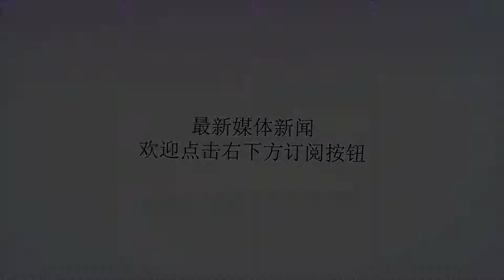为夺回榜首拼了! 鲁能最强阵出征北京, 罕见带4外援力争双杀国安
谢谢！北京时间明晚19点35分，备受关注的中超联赛第16轮的一场焦点战就将正式打响，目前排在积分榜榜首的北京国安队，将会坐镇工体迎战山东鲁能队。因为双方只有一分的差距，因此本场比赛也将是名副其实的榜首之争。而就在今天上午，鲁能全队也已经乘坐高铁前往北京，备战即将到来的焦点大战。随队出征的鲁能外援塔尔德利，也在社交网络上晒出的鲁能球员在济南西站出发前的合影。从合影中我们可以看出，鲁能主帅李霄鹏这次罕见的带上了全部的四位外援。塔尔德利、吉尔、佩莱以及格德斯都将随队出征，显然这四人在明晚的比赛中都有出场的可能。不仅仅是外援，因为不受U23政策的影响，李霄鹏这次一共带上了24名球员，上轮联赛替补登场的后防大将郑铮也随队出征。此外像崔鹏、周海滨、吴兴涵、刘彬彬、金敬道、戴琳等本土中坚力量也在列。可以说，兵强马壮全主力出战的鲁能。这次显然打算要在国安的主场有所作为，重新夺回榜首位置。一提到北京工人体育场，相信许多做客的球队都会有些不寒而栗，这里的确是名副其实的“魔鬼主场”。但是相对来说，鲁能却并不惧怕在工体踢球。最近四次做客工体，鲁能取得了2胜1平1负的不俗战绩，而本赛季国安的唯一一场败仗，就是在中超首轮0比3输给鲁能，可以说，这让鲁能在心理上反而具备了不小的优势。在以往的中超联赛中，鲁能的射手往往踢国安非常有心得，像宿茂臻、韩鹏、勒夫都曾扮演过国安杀手的本色。而这一次被鲁能寄予厚望的则是塔尔德利和佩莱的组合。塔尔德利曾在中超首轮对阵国安梅开二度，而佩莱也曾对阵中超御林军上演过“天外飞仙”的进球。那么这对鲁能锋线双星与国安的索里亚诺、巴坎布究竟谁能主宰明天比赛的胜负，我们一起等待时间揭晓答案。